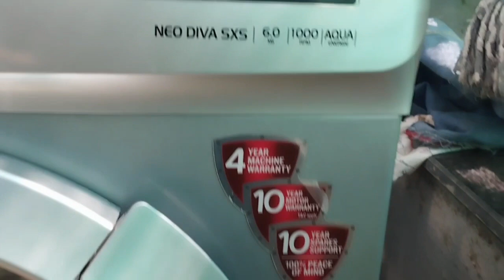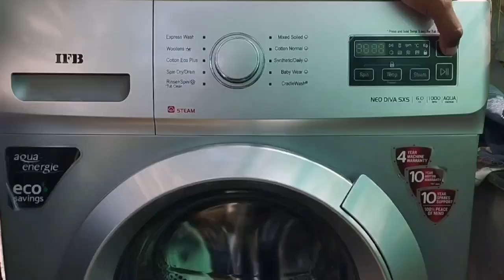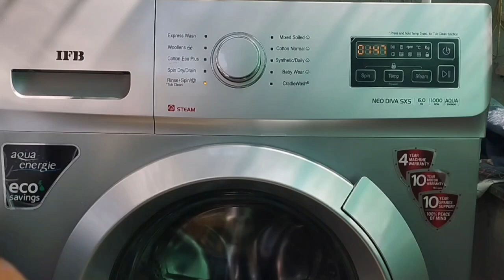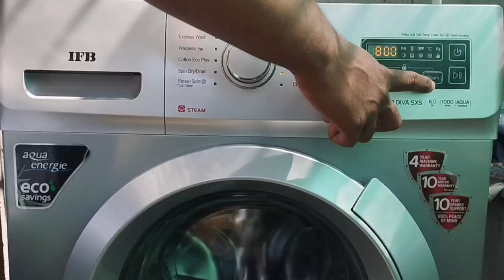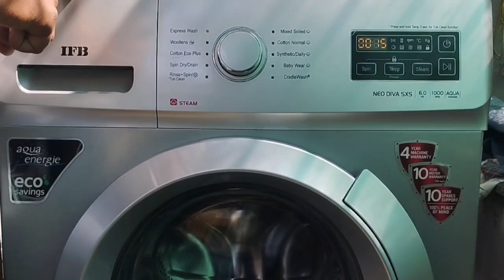IFB Neo Diva SXS/VXS 6 KG. IFB Front Load Washing Machine Demo How to Use IFBREVIEW@ifbappliances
IFB WASHING MACHINE FULL DEMO @ifbappliances